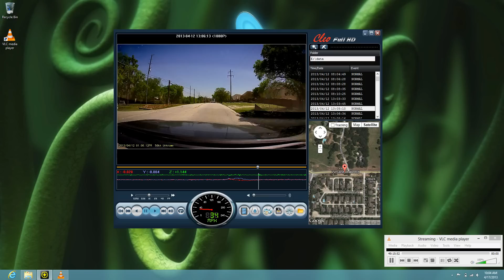SecuritAll / Cleo 2MP HD cam Being used on a PC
Cleo Dash Cam - Using the Video player features, seeing the GPS with Google Maps and G-Force Sensor - Available